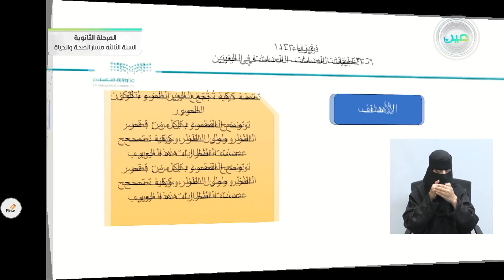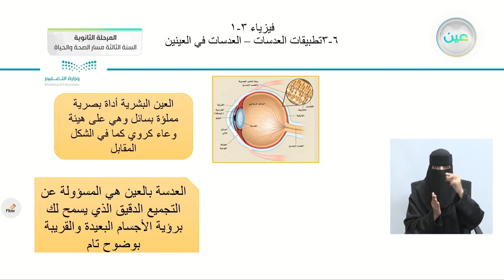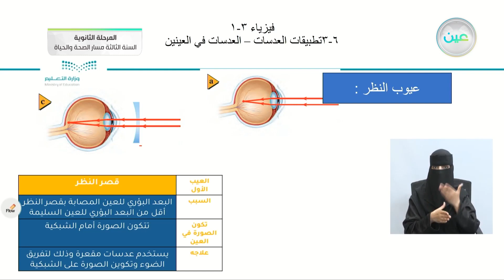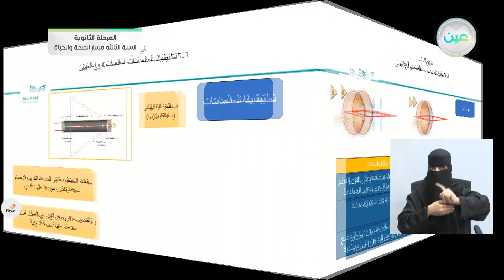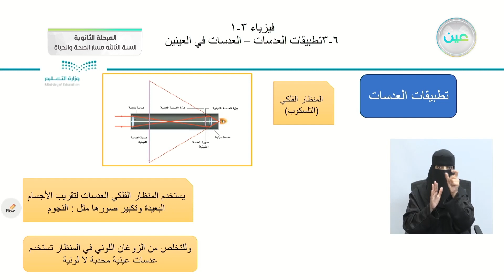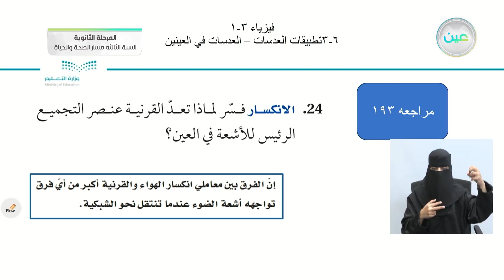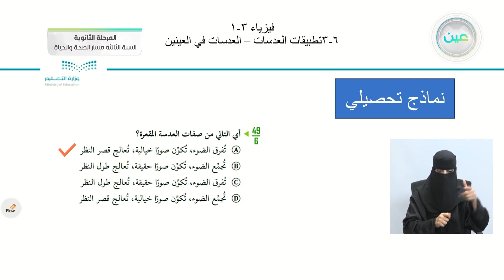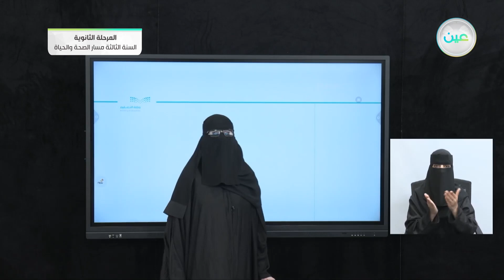6-3 تطبيقات العدسات - العدسات في العينين - الفيزياء (3) - المرحلة الثانوية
الحصة الرابعة - الأربعاء- الأسبوع الحادي عشر - المرحلة الثانوية – السنة الثالثة مسار الصحة والحياة